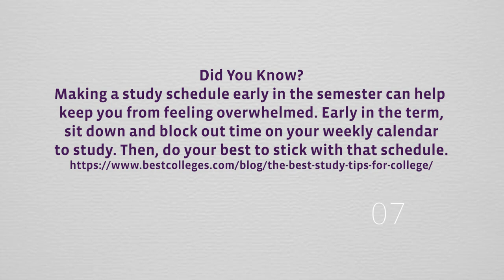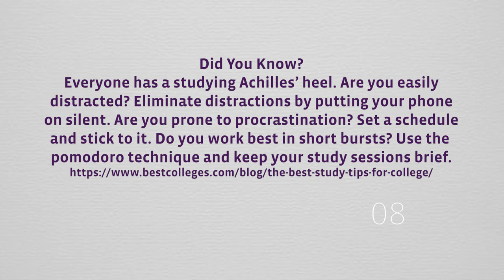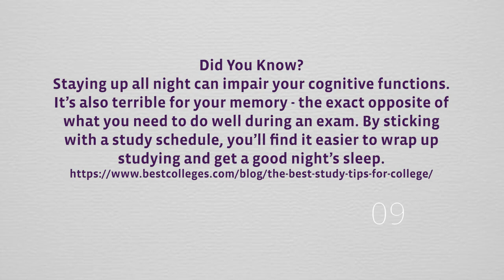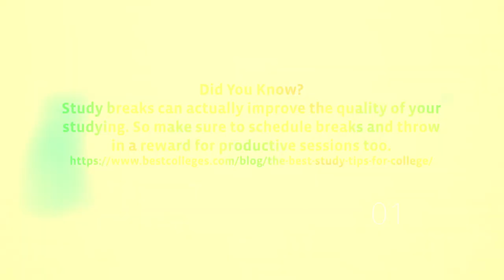Chill Lofi Study Music | Study With Me | 25/5 Pomodoro Timer | Sims 4 | With Timer and Countdown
Thanks for stopping by and studying with UoPeople! Study with me in the sims 4 using the 25/5 pomodoro study technique! What is the pomodoro technique?

The Pomodoro Technique is a time management method developed by Francesco Cirillo in the late 1980s. A kitchen timer is used to break work into intervals, typically 25 minute in length, separated by short breaks. Each interval is known as a pomodoro, the Italian word for tomato, after the tomato-shaped kitchen timer Cirillo used as a university student. This allows you to focus better and spread out your productivity levels throughout the day. This technique has helped millions to adopt a healthier, more personalized approach to effective time management.

University of the People (UoPeople) is the first non-profit, American-accredited, tuition-free online university dedicated to opening access to higher education globally.